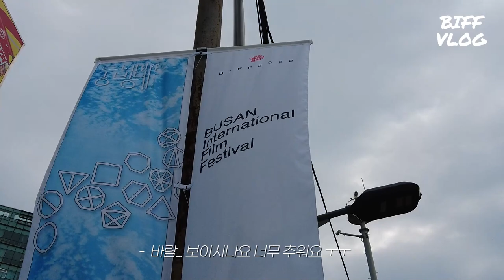[2022 BIFF 현장] 사람이 이렇게 많다고?...3년 만에 정상화된 '부국제'